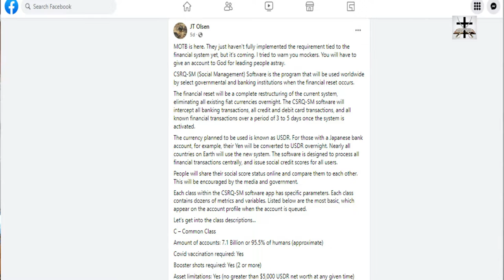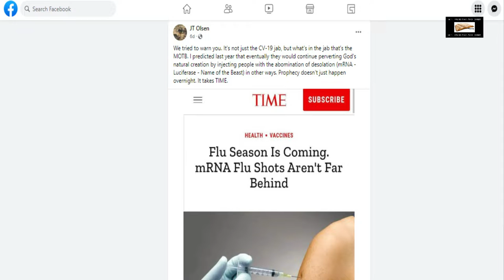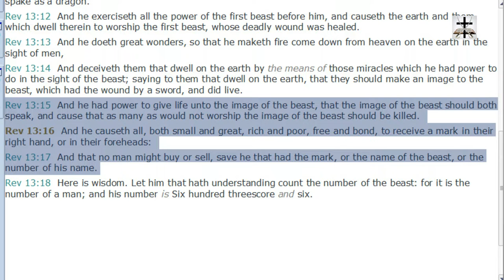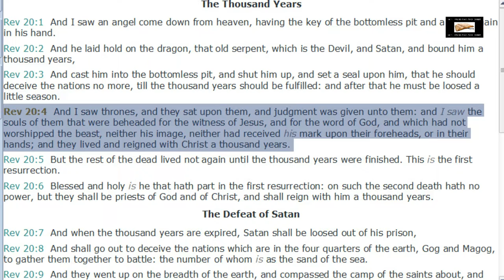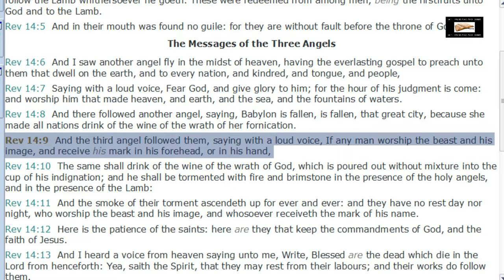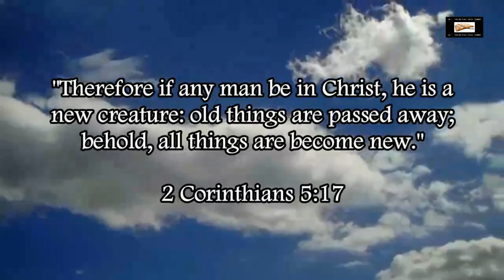Is The Vaccine The Mark Of The Beast?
Refuting the error and heresy that vaccines are the mark of the beast.